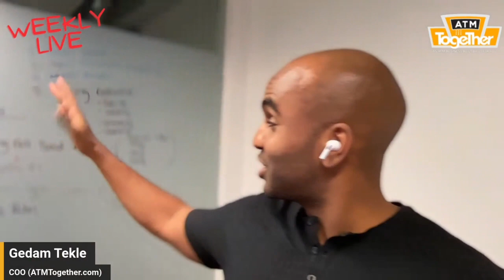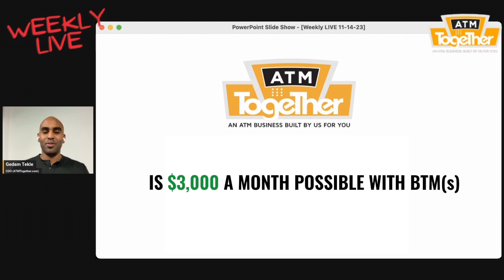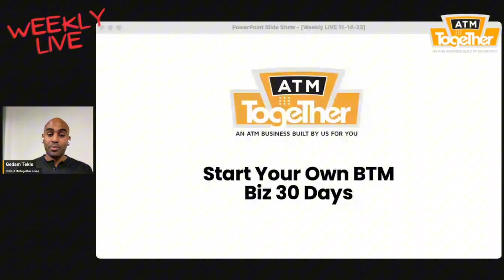How To Make $3k PASSIVELY - Bitcoin ATM Business (BTC Atm Machines)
🚀 Welcome to ATM Together! In this video, I'll show you

✅ In this video we'll focus on Marketing strategies for your Bitcoin ATM business:

1️⃣ Physical Marketing in the Bitcoin ATM Machine Business:
Understand the importance of your BTM’s placement and visibility. When building a bitcoin ATM business, factors like the color of the machine, its location within a store (front, side, or hidden), and engaging visual elements are crucial. I share tips on making your BTM stand out, drawing from real-world examples and tested strategies in the bitcoin ATM business USA. Discover how to start a bitcoin ATM business with impactful physical marketing.

2️⃣ Digital Marketing Magic for Your Bitcoin ATM Business:
In today's digital age, a strong online presence is vital for a BTC ATM business. Explore how artificial intelligence and targeted advertising can elevate your bitcoin atm business guide. Learn about leveraging platforms like Google, YouTube, and social media for effective digital marketing in the ATM business. Understanding where your customers are coming from online is essential in starting a bitcoin ATM business and directing your digital marketing efforts more effectively.

3️⃣ The Power of Analytics in Bitcoin ATM Business:
Emphasize the role of analytics in understanding customer behaviors and preferences in the bitcoin ATM machine business. By tracking how customers find your BTM and their interaction patterns, you can tailor your marketing strategies for a more effective and cost-efficient ATM business. This is a critical aspect of any ATM business course, particularly when considering info on bitcoin ATM business strategies.

4️⃣ Interactive Marketing Ideas for Crypto ATM Business:
Touch on creative marketing strategies for your crypto ATM business, including physical ads like flyers, direct mailers, and eye-catching techniques like LED signs or inflatables. It’s all about creating a buzz around your BTM location and ensuring maximum visibility for your bitcoin atm business. Learn how ATM together with Paul Alex's insights, and a thorough ATM business start-up guide, can help in building a bitcoin ATM business that stands out.